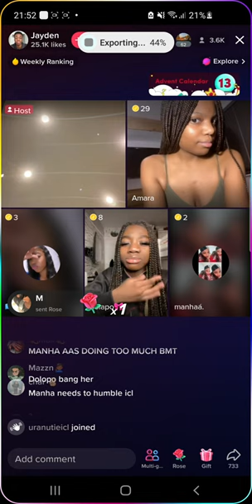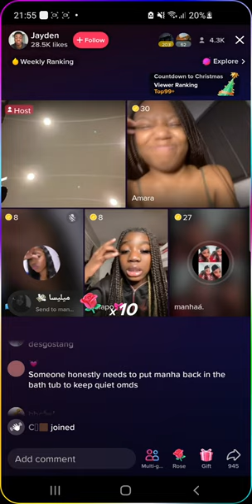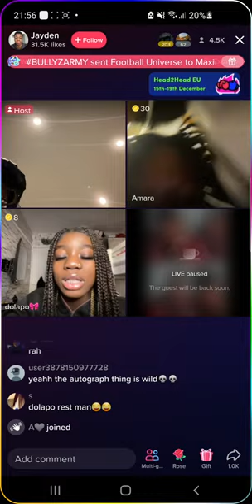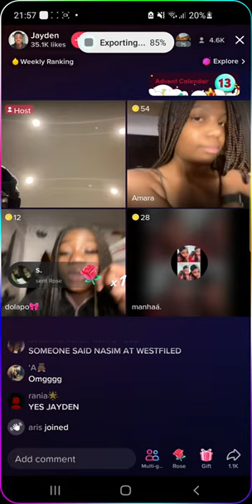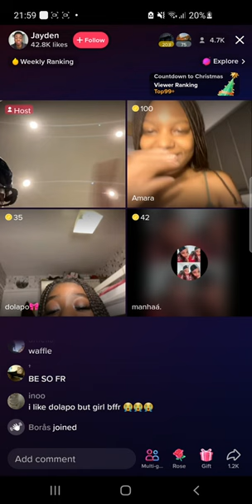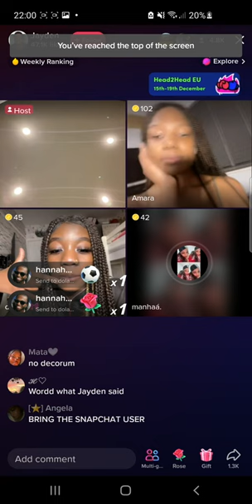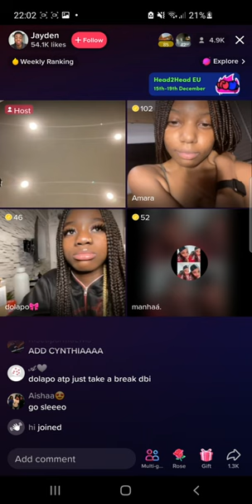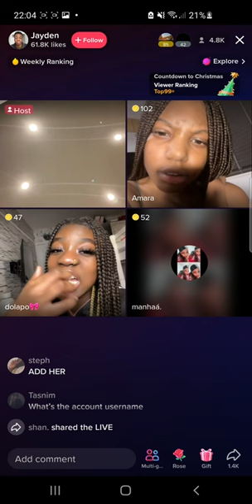Dolapo v manha fight!!